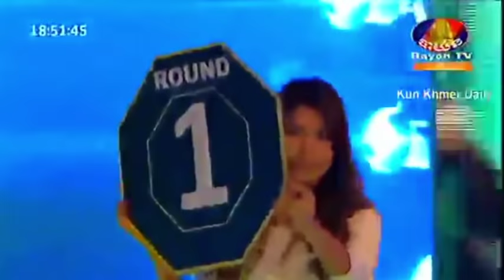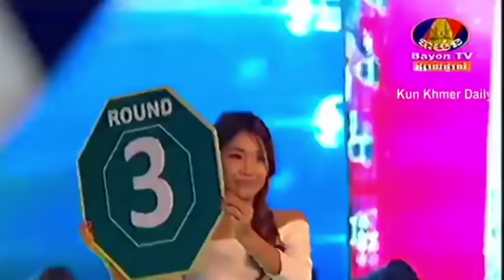Khmer Boxing, Bird Kham Vs Watcharalek Thai, 18 October 2015